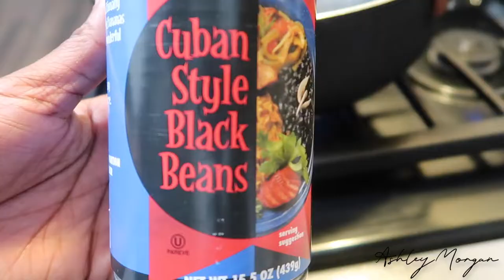ASMR | NY STRIP & CUBAN PLANTAIN BEANS | MY FRIST COOKING VIDEO NEVER POSTED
I HAVE BEEN OBSESSED WITH ASMR VIDEO. THIS IS THE VERY FIRST VIDEO I RECORDED IN 2021 BUT I DIDN'T THINK IT WAS GOOD ENOUGH TO POST. TODAY I DECIDED WHAT THE HECK, WHY NOT! LOL MY PROGRESS IN QUALITY MAKES ME PROUD FROM THEN TIL NOW AND I HAVEN'T REALLY EVEN STARTED!